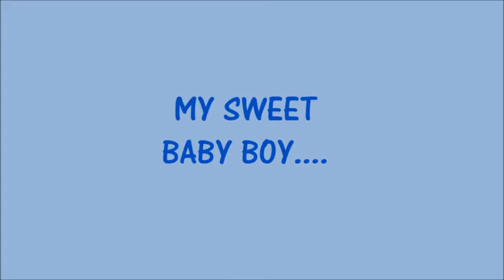JAYDEN'S WONDERFUL WORLD